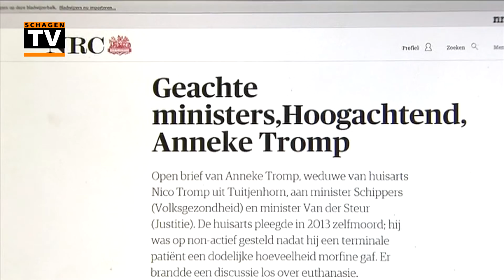Anneke Tromp reageert op uitspraak rechtzaak tegen IGZ (RTVNH)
Anneke Tromp reageert op de uitspraak in de rechtzaak tegen IGZ. Een verslag van RTV Noord-Holland.